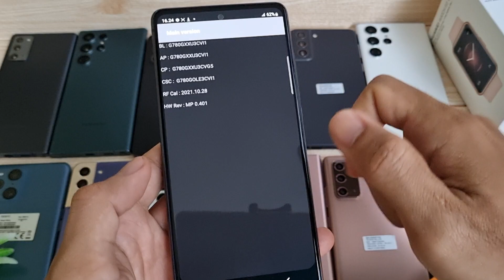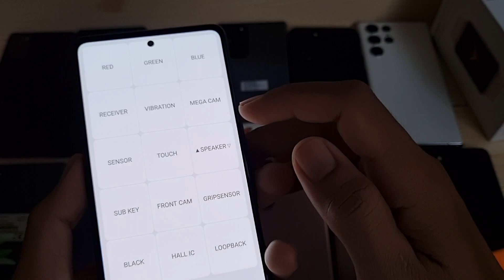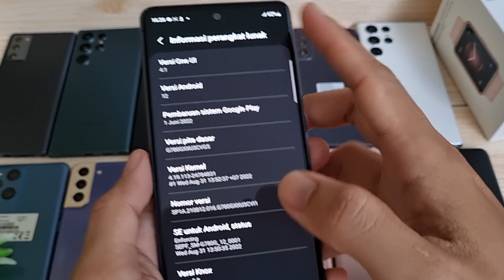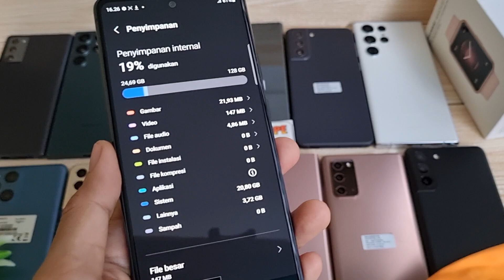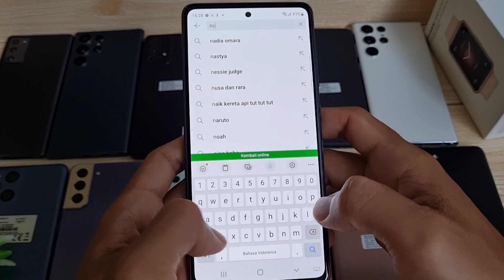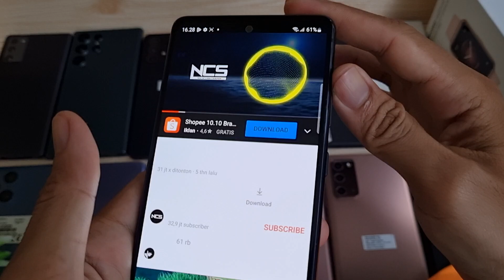(sold) Ngebut Bang - Review Samsung Galaxy S20 FE 128gb SNAPDRAGON SEIN di Bang Hape COD Tokopedia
Ini adalah Review Samsung Galaxy S20 FE 128gb di Bang Hape
Unit 1239 Samsung Galaxy S20 FE second resmi SEIN. Jual hp second berkualitas. COD dan Rekber via Tokopedia dan Shopee

Samsung Galaxy S20 FE RAM 8 Internal 128gb unit ke 1239
Warna Cloud Navy
Harga cek menit pertama video 😁🙏, tolong disimak baik2 ya, krn beda kondisi / kelengkapan bisa beda harga

Transaksi ada 3 pilihan:
1. COD ke rumah ane di Cibinong Bogor, Jawa Barat
2. Trf langsung, brg ane kirim via jnt (ongkir di tempat)
3. Via Tokopedia / Shopee (tp hrg naik 2% ya harap maklum dana ketahan bbrp hari soalnya 😅🙏🏻)